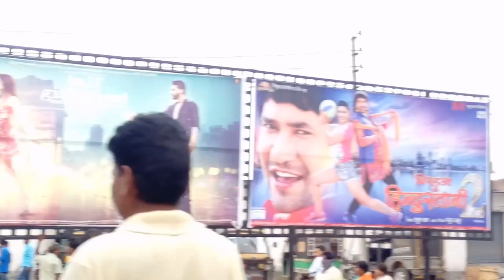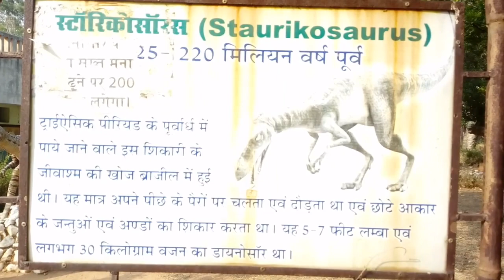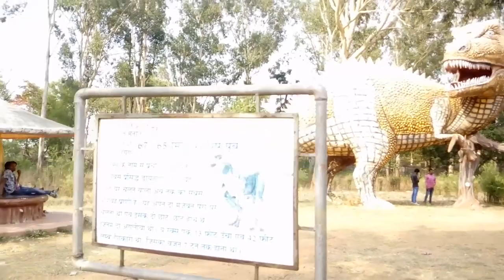10,000 viewer and thanks all subscriber so enjoy park (nirmal mahto park )and movie bahubali2